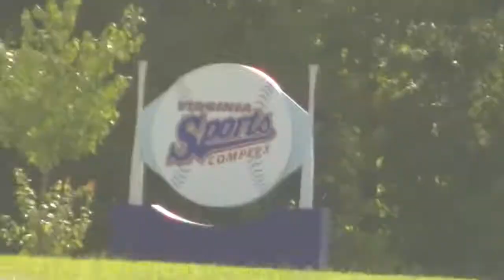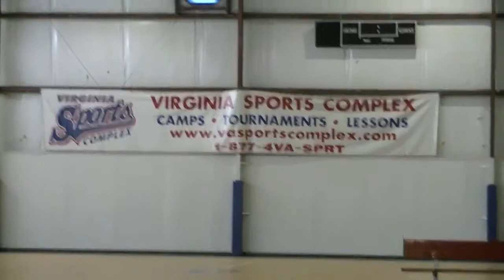GlobalR at Virginia Sports Complex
Sports Complex visited by Building A Champion and Global Renaissance, Inc in Virginia. Caroline County north of Richmond